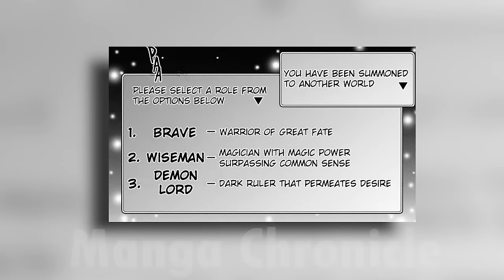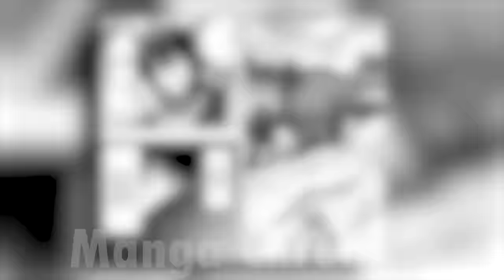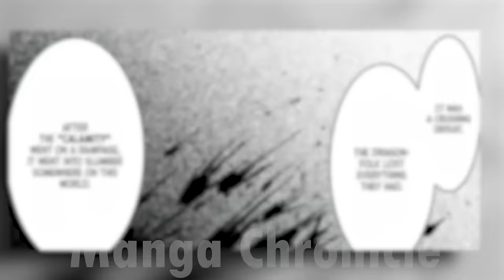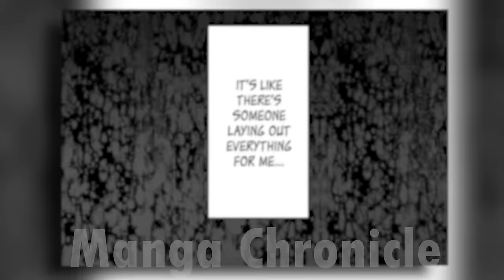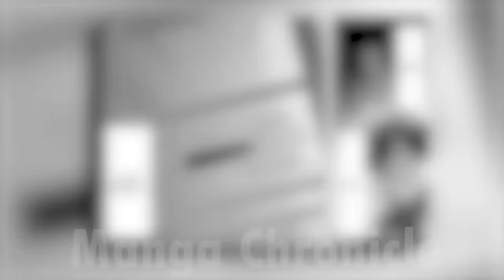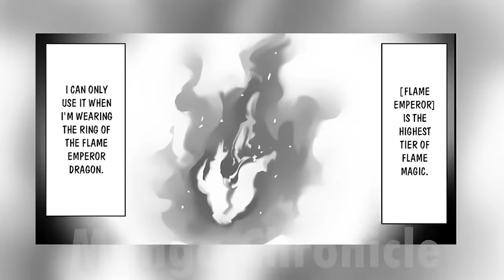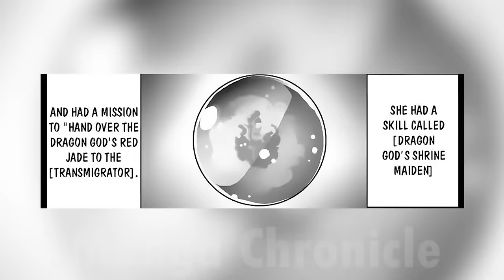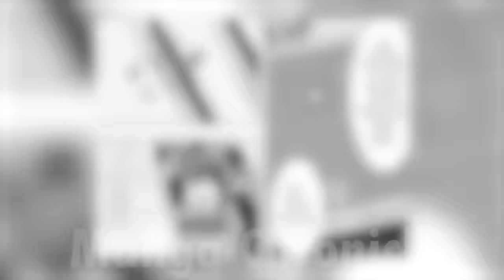Loser Transfers To Another World With OP Powers And Marries A Dragon Girl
Manga Name : Isekai De Te Ni Ireta Seisan Skill Wa Saikyou Datta You Desu

29 year old corporate slave Kousaka Kou is randomly transported to another world and gifted some standard skills. He has the option to be the sage, hero, or demon king. He chooses none of them and acquires a secret skill. With the skill, "Build," and the hidden skill, he starts his life as an adventurer.

00:00:00 Part 1
00:19:42 Part 2
00:36:34 Part 3
00:57:54 Part 4
01:26:11 Part 5